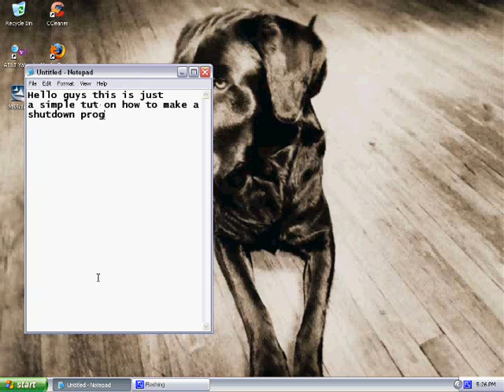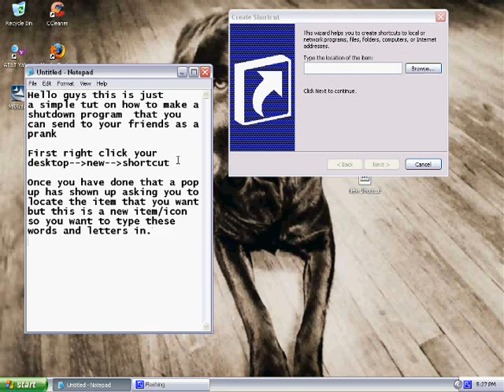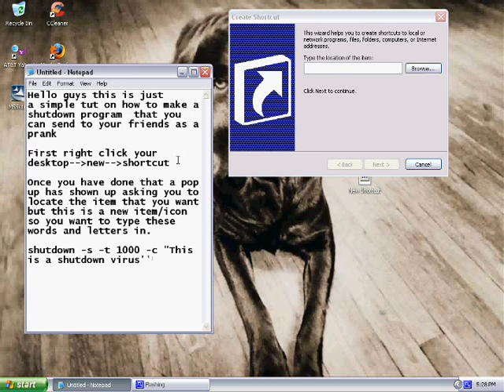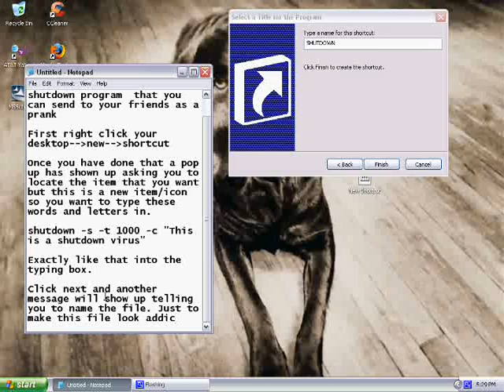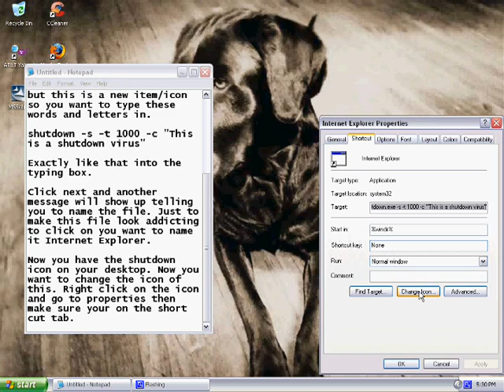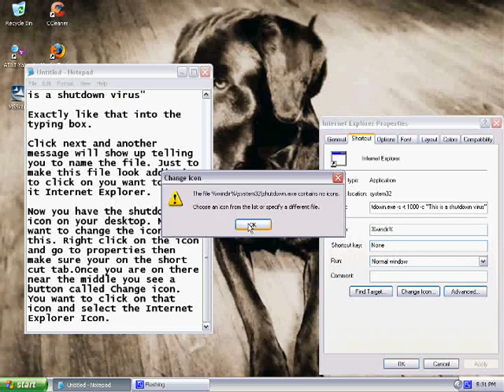How to make a Funny and Easy Prank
Simple and Easy prank you can pull on your friends.